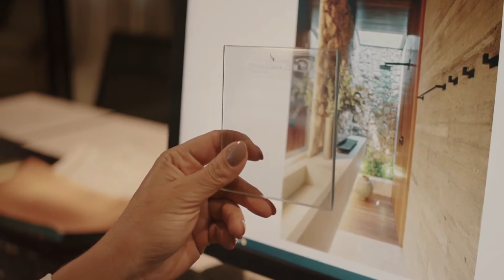Music for a Chill Hangout Session